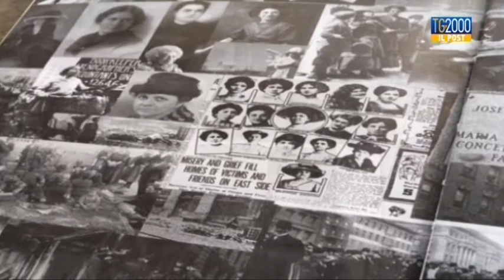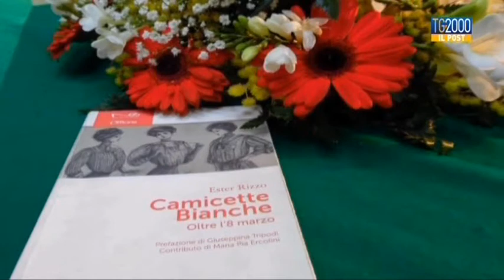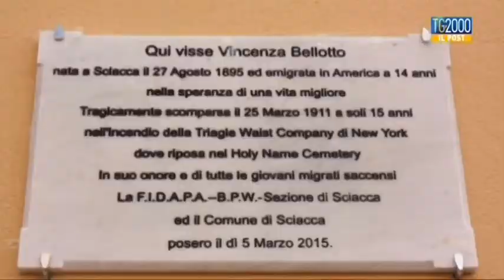TG2000 Il Post - "Camicette bianche"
Andiamo a New York per raccontavi una storia di cui pochi sono a conoscenza. Quella di un grande incendio in cui morirono 100 donne che lavoravano per una azienda che produceva camicette bianche, all'inizio del secolo scorso. Tra loro anche una trentina di italiane immigrate negli Stati Uniti che oggi le città di origine hanno deciso di ricordare. Servizio di Umberto Lucentini